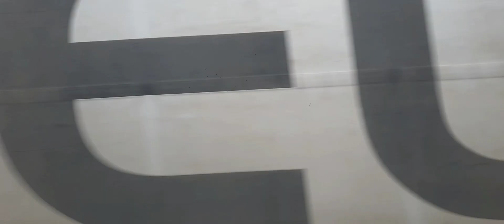milan ,italia ,street street